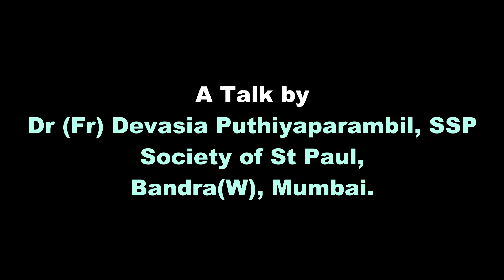Part 3: Scope, Power & Dynamism of the Mind - Spirituality - The Way , the Truth and the Life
A Talk by:
Fr Devasia Puthiyaparambil, SSP
Society of St Paul,
Bandra(W), Mumbai.